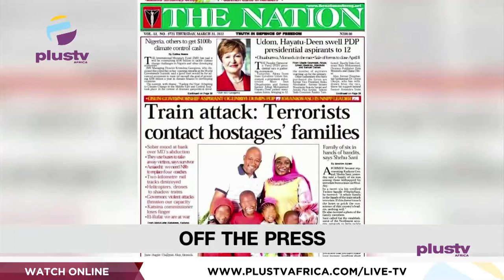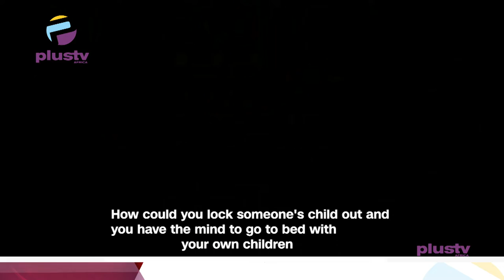Senate Demands Pay-Per-View From PayTV Operators | Nigerians Condemn Child Molestation|THE BREAKFAST